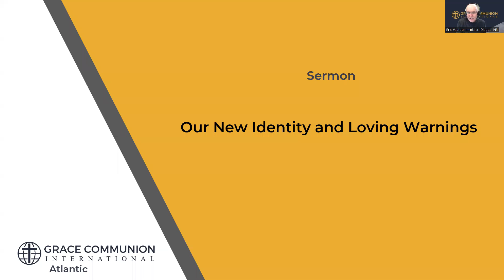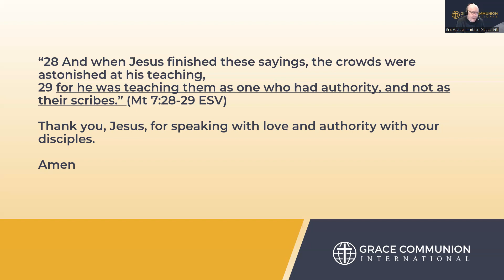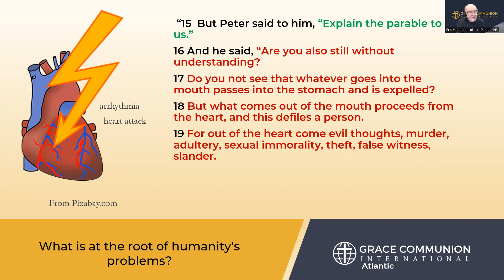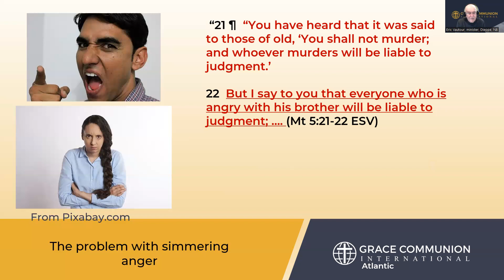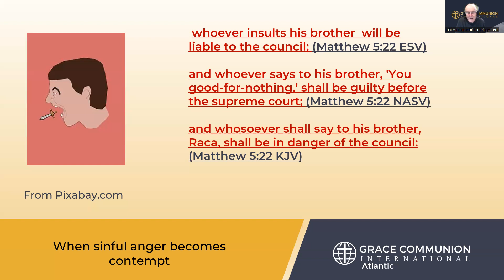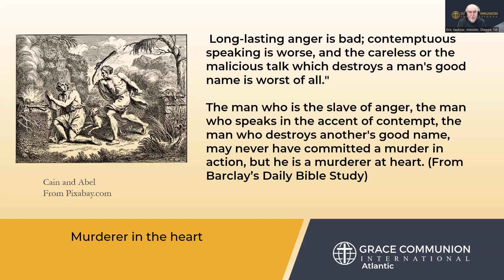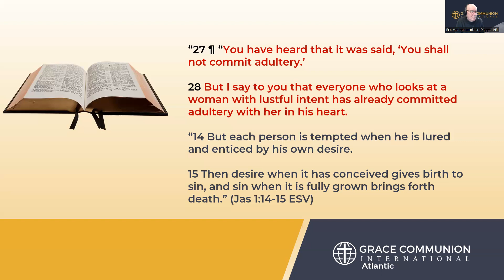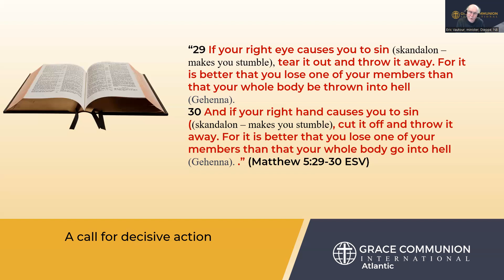GCI Atlantic Feb 12 2023 Our New Identity and Loving Warnings Matt 5